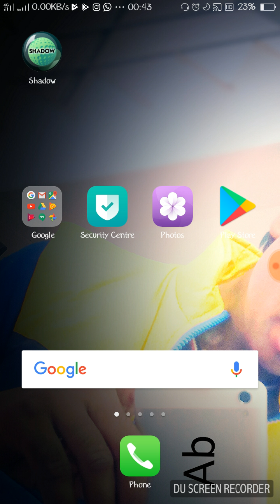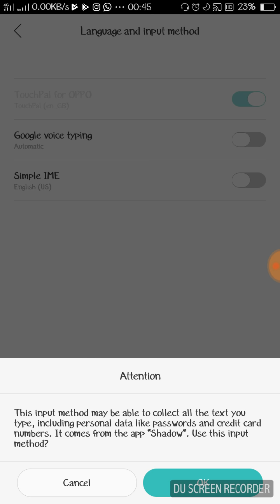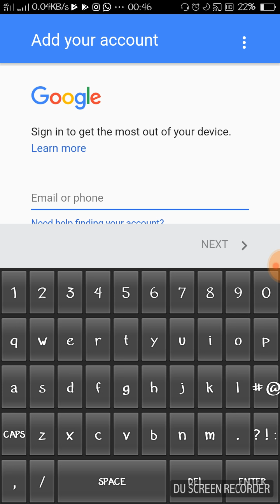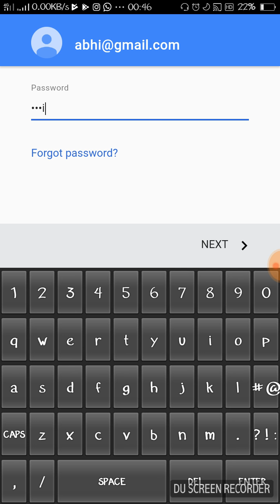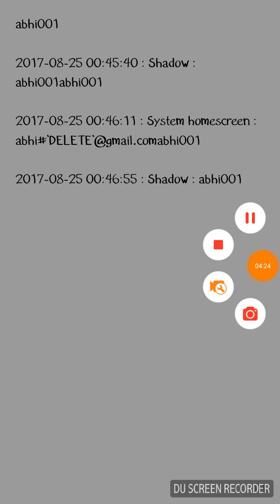HOW TO INCREASE SECURITY OF YOUR MOBILE PHONE USING KEYLOGGER